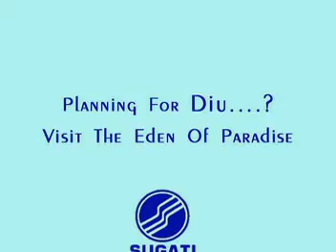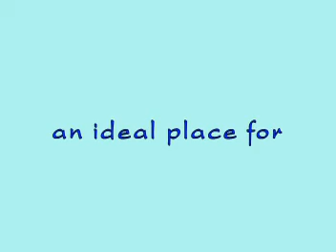Sugati Beach Resort Diu, Another Spectrum of Chouki Dhani Resort Rajkot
A Guest Is An Incarnation Of God. Welcome to Sugati Beach Resort, one of the finest hotels in Diu and a luxury resort that practices a time-tested tenet to ensure that your stay at our hotel is a divine experience.

The Sugati Beach Resort, rightly called the Eden of Paradise is the only hotel on the strategically located Ahmedpur - Mandvi - Ghoghala Beach. Spread over a sprawling 11,000 sq. meters, the hotel opens out straight onto the vast expanse of the deep blues of the sea. The beach is simply irresistible to all and sundry.